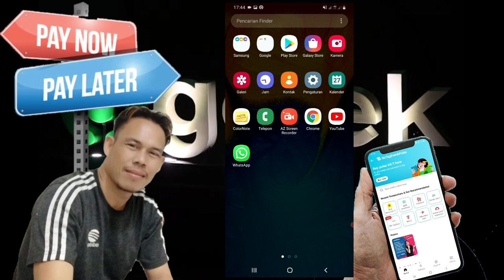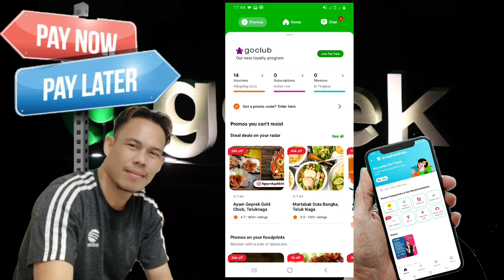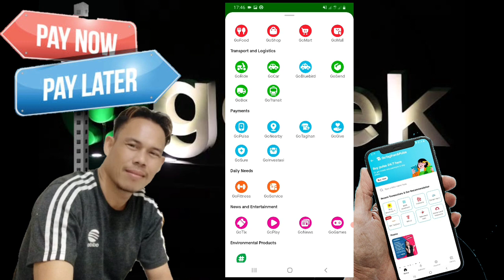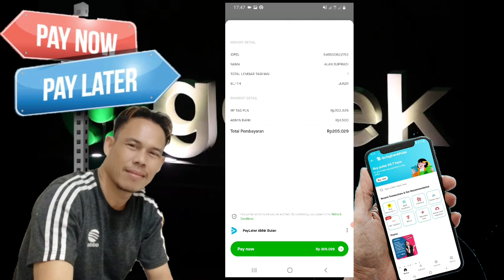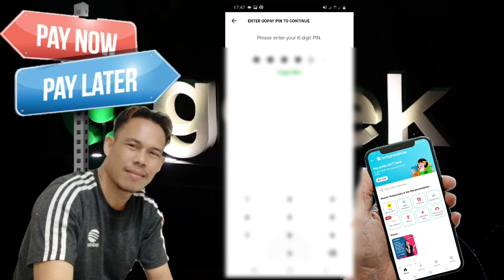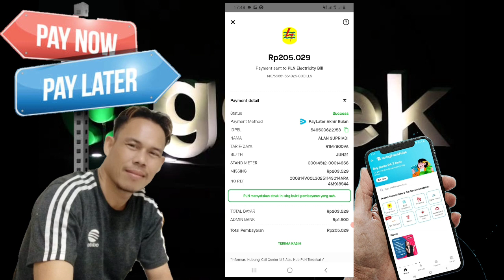Cara Bayar Tagihan Listrik PLN pakai PayLater Gojek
video tutorial cara mudah dan peraktis bayar tagihan pln dengan menggunakan pay later dr aplikaasi gojek walau ga  punya duit bisa bayar akhir bulan